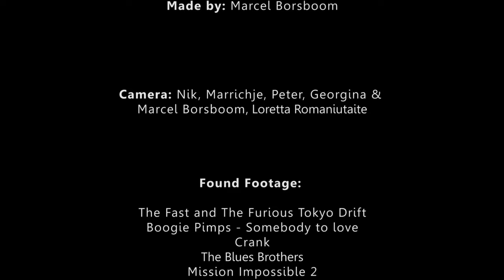Timber The Movie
An epic adventure my small nephew is going trough